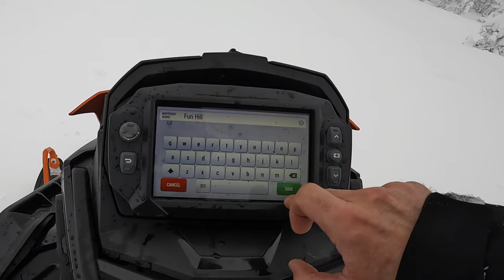Improve Your Mountain Riding \\ You Need these Skills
My oldest memory is about a snowmobile. That's saying something! I'm happy you found my channel. Explore my videos and hopefully it will inspire you to get out and ride! If you're new to riding a snowmobile off trail or in the mountains, these techniques will help you!

I'd like to hear your suggestions for new snowmobile related videos. Cheers!

Riding my 2022 Polaris 850 Khaos Matryx Slash 165 with Doug and Brody on their Polaris 800 Pro-RMK sleds.

December 31, 2022 in the Rolling Hills, Fernie, BC.

Shot with a GoPro Hero 10 in 4K60 Superview and HyperSmooth. I use a chin-vent mount on my Klim F5 helmet.